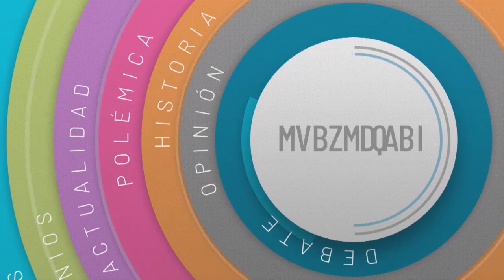2019 08 27 Entrevista Liliana Louys Paritarias y cláusula gatillo ADIUNJu